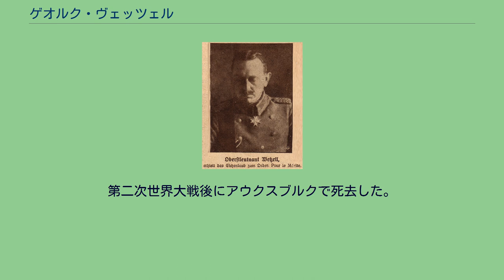ゲオルク・ヴェッツェル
ゲオルク・ヴェッツェル（Georg Wetzell、1869年3月5日 - 1947年1月3日）は、ドイツの軍人。
最終階級はヴァイマル共和国軍（Reichswehr）歩兵大将。
1926年から1927年に参謀総長にあたる陸軍兵務局長を務めた。
フランクフルト・アム・マイン近郊で生まれる。
少佐当時の1914年始めに第III軍団参謀部に配属される。
同年の第一次世界大戦勃発に伴い、第XVIII軍団参謀長に就任。
1916年に陸軍最高司令部作戦部長に転じる。
作戦部長として立案したイタリアに対する作戦成功を賞され、1916年12月にプール・ル・メリット勲章を受章。
1917年11月には柏葉付プール・ル・メリット勲章を受章した。
1918年に第5軍参謀長に任命される。
戦後はヴァイマル共和国軍に採用され、1921年に偵察部隊総監に就任。
1923年12月、少将に昇進。
1926年2月に兵務局長に任命され、1927年2月に中将に昇進した。
同年、第I集団参謀部に転じる。
同年10月に歩兵大将に昇進して退役した。
1930年、4年間の契約で中華民国南京国民政府に軍事顧問として招聘された（→中独合作）。
1934年からは『軍事週報』の編集長を務めた。
第二次世界大戦後にアウクスブルクで死去した。